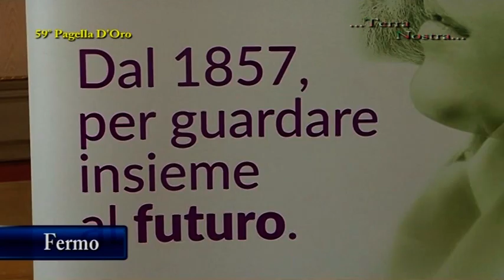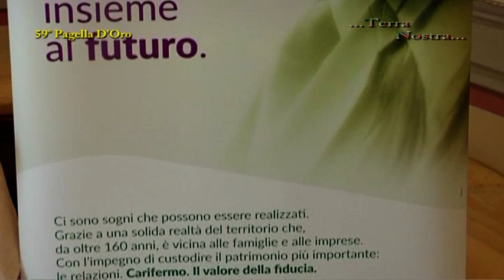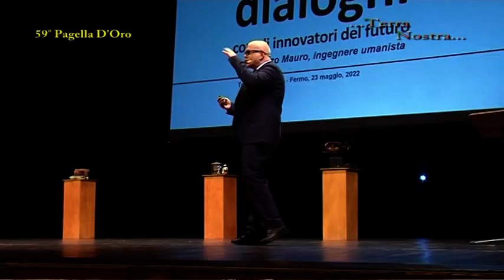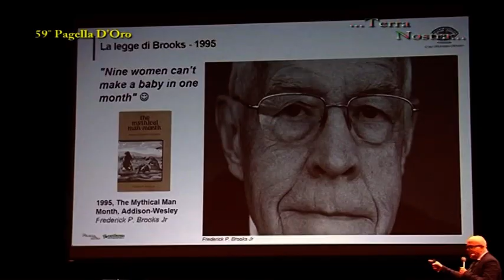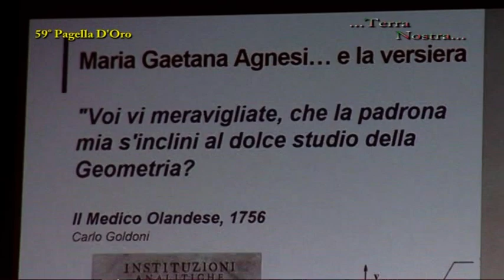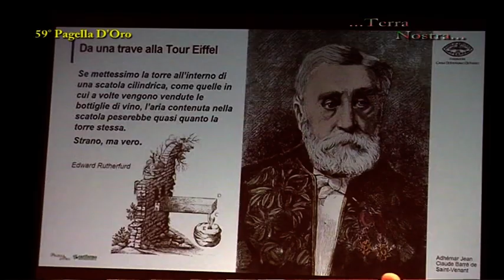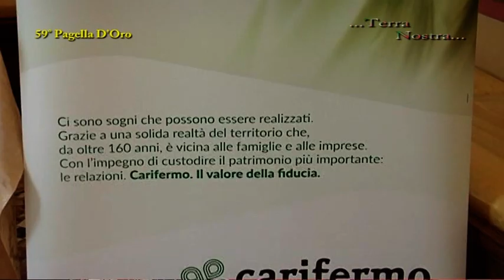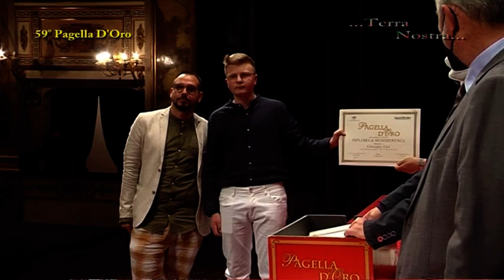Pagella D'Oro Carifermo 59° ediz. puntata n 476 Terra Nostra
Pagella d’Oro, premiati 112 studenti al Teatro dell’Aquila di Fermo
Numerosi i sindaci e gli amministratori che hanno accolto l’invito a partecipare alla cerimonia testimoniando così la vicinanza verso gli studenti del proprio territorio
Si è celebrata oggi lunedì 23 maggio presso il Teatro dell’Aquila di Fermo la 59a edizione della Pagella d’Oro, premio istituito dalla Cassa di Risparmio di Fermo in occasione della Giornata Mondiale del Risparmio.

I 112 premiati provenienti dalle scuole dei comuni delle province di Fermo, Ascoli Piceno, Macerata, Ancona e Teramo, dove la Banca è presente con almeno una Filiale, sono stati accolti in un teatro gremito di pubblico.

Il Presidente della Fondazione Cassa di Risparmio di Fermo Giorgio Girotti Pucci ha aperto la cerimonia dando il benvenuto ai presenti e ringraziando le autorità intervenute e le scuole per la collaborazione dimostrata. Ha ricordato le origini della manifestazione ed i tanti giovani premiati nel tempo ed il ruolo della Fondazione come azionista di riferimento della Banca locale. Il Presidente ha ribadito come quella di quest’anno sia un’edizione nel segno della ripresa, con il ritorno in presenza, presso il Teatro dell’Aquila di Fermo, dopo 3 anni difficili, durante i quali la Banca non si è fermata mantenendo, seppur da remoto, l’appuntamento annuale con i giovani.

Gli studenti sono stati premiati dal Presidente Girotti, dal Presidente della Carifermo Spa Amedeo Grilli, dal Sindaco del Comune di Fermo Paolo Calcinaro, dal Vicario dell’Arcidiocesi di Fermo Mons. Pietro Orazi e dal Presidente della Provincia di Fermo Michele Ortenzi.

Numerosi i sindaci e gli amministratori che hanno accolto l’invito a partecipare alla cerimonia testimoniando così la vicinanza verso gli studenti del proprio territorio. Molti anche gli insegnanti e i dirigenti scolastici che hanno accompagnato personalmente i ragazzi e le ragazze sul palco a ritirare il premio. Presenti anche il vice Presidente della Fondazione Cassa di Risparmio di Fermo Ezio Montevidoni, il Direttore Generale della Carifermo Spa Ermanno Traini e diversi componenti degli organi.
Nel corso della cerimonia è stata ricordata la possibilità di lasciare post e foto sulla pagina facebook Carifermo Spa.

L’ospite dell’edizione numero 59 della Pagella d’Oro è stato l’ingegnere Oronzo Mauro CEO di PERAGO, l’azienda del gruppo di SIA (ora NEXI) che si occupa dei sistemi informativi delle Banche Centrali. Dal 2014 è docente di Economia e Management dell’Arte e dei Beni Culturali (modulo digital museum) presso la 24Ore Business. Mauro ha ricordato diversi innovatori del passato come passaggio di testimone ai premiati, gli innovatori del futuro.

Alcune curiosità. Lorenzo Vecchi (Liceo Classico Leopardi, Macerata) e Riccardo Amicuzi (Istituto di Istruzione Superiore – Liceo Scientifico Leonardo Da Vinci – Civitanova) hanno bissato la Pagella d’Oro vinta alle scuole medie. Doppia pagella invece nella famiglia Iommi dove Asia ha ricevuto la Pagella per Scuola Secondaria di I° grado Fracassetti-Capodarco di Fermo, confermando il successo del padre Devis Iommi.